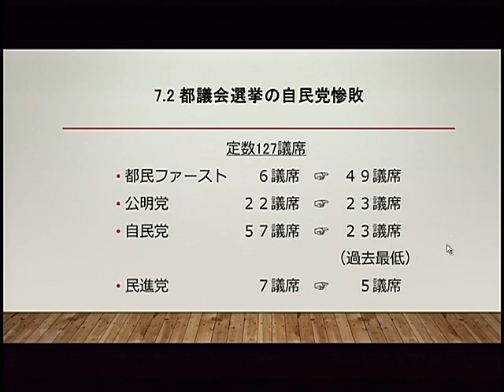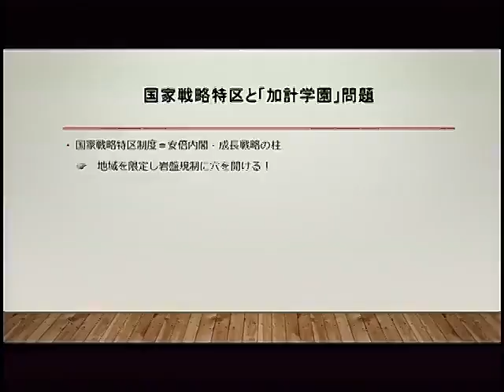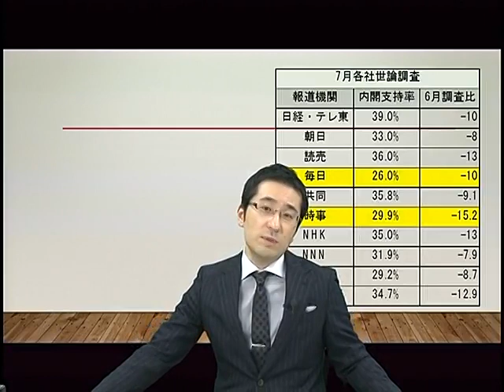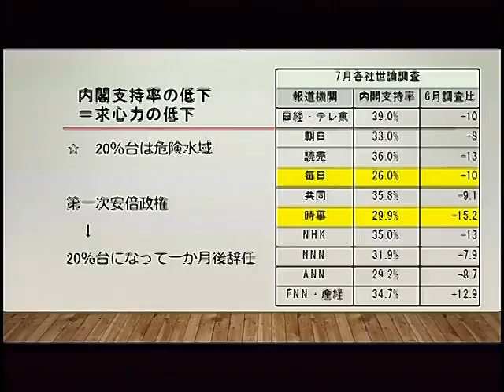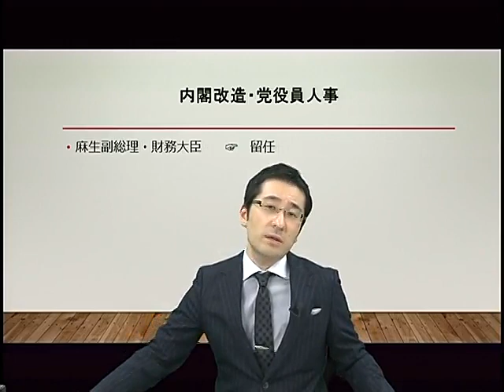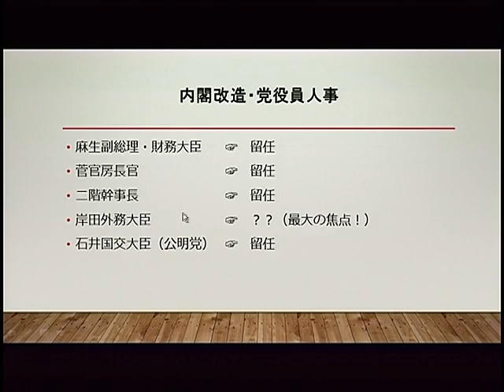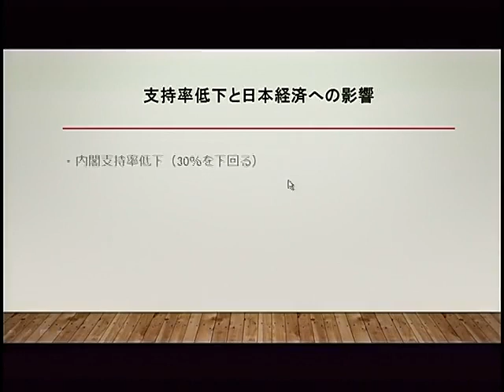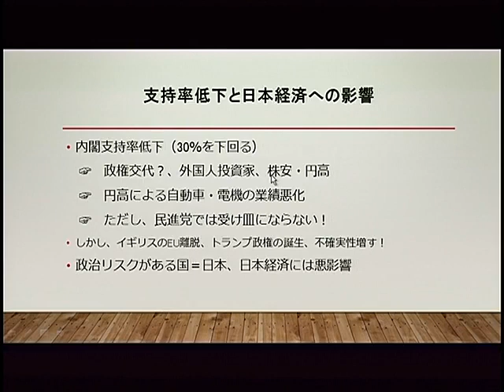森田龍二の経済・会計時事解説 第5回 ～安倍政権の支持率低下と日本経済～